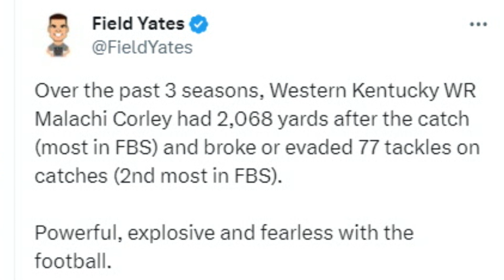What WR Prospect Malachi Corley Would Bring the Browns That They Don't Have - Sports4CLE, 4/9/24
Dave Bacon and Casey Kinnamon discuss Western Kentucky wide receiver Malachi Corley.